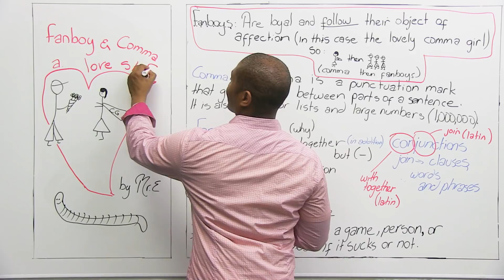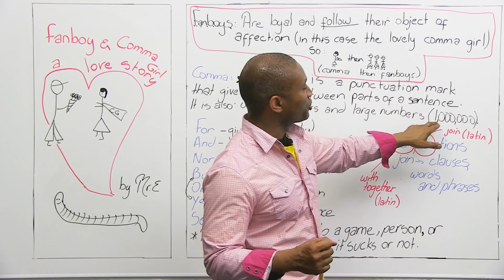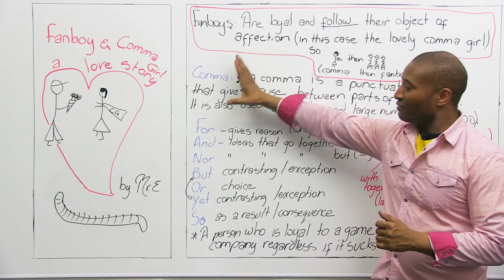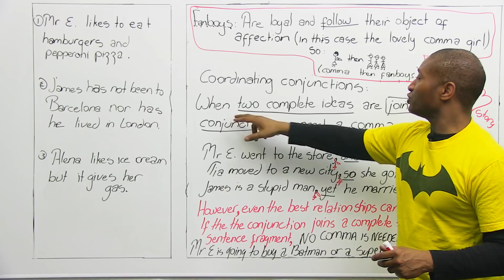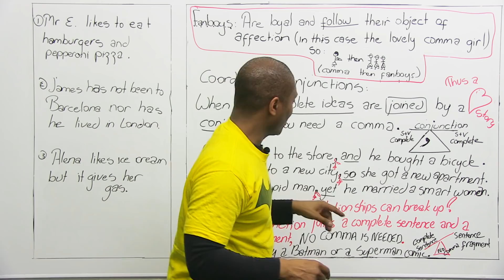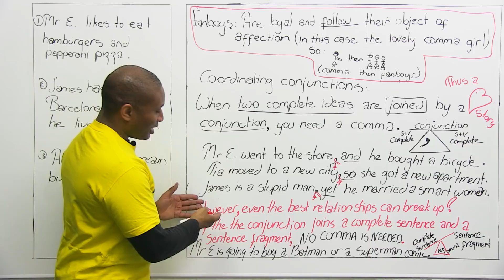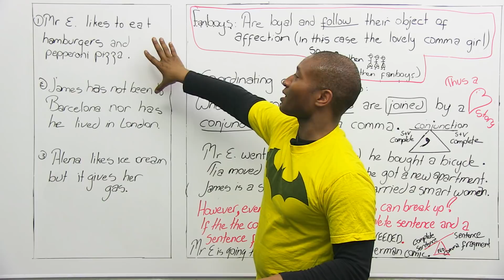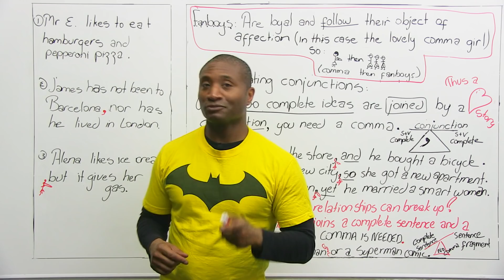Writing Skills: When to use commas with FOR, AND, BUT, OR, YET, SO, NOR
Do you know how to use commas? In this lesson, you'll learn simple rules for using commas with coordinating conjunctions. Coordinating conjunctions connect two ideas or clauses in a sentence. We'll look at the most common conjunctions: 'for', 'and', 'nor', 'but', 'or', 'yet', and 'so'. Knowing how to place commas in your sentences will help you to write better, and will make your writing easier to read. This grammar lesson is essential for anyone who wants to improve their English writing. It is especially important for university writing, or if you're taking IELTS or TOEFL. So join me in this fun lesson, and learn to love the comma! And take the quiz on this lesson

TRANSCRIPT

Fanboy and Comma girl, a love story. By Mr. E. Hi. I'm James from engVid. And you're probably wondering: What the hell am I talking about? Fanboy and Comma... Comma Girl, okay? She's a superhero, and our boy loves her. In case you don't know what a fanboy is because you may not follow comics or movies as religiously as these guys do, I've got a definition for you. So let's just read: What is a "fanboy"? A person who is loyal to a game, person, or company, regardless if it sucks or not. That's not quite true, but what they are talking about is that fanboys love their products. If they love Apple, it is the best the universe has ever produced. And if Apple does something wrong, help them, somebody help them because they will be angry. But generally put, they just love their products so much, they let everybody know about them. Anybody with ears that will listen or who cannot escape from them. All right?

So how does this have anything to do with English and grammar? Well, this is a grammar lesson, and I find sometimes grammar can be incredibly boring, so let's make it a little bit fun. So we created a love story by Mr. E. Now, let's start off with comma. Because what is this lesson about? It's how, well, conjunctions, which I'm going to get to, work with commas and sentences. Some of you might have problems with them, I mean, some of you might even go: "Conjunctions, what are they?" So I'm going to talk about the most common conjunctions, and I'm going to talk about comma usage. Okay? We're going to do a quick lesson, here, and I'll make it fun. You ready?

So the first thing we should talk about is a comma. What is a comma? It's a punctuation mark. When you have sentences, there's a time to take a breath or to complete it. Okay? Now, periods, you may know, end sentences or ends thoughts. A comma sometimes gives us a breath or it gives us a pause between parts of a sentence, or gives you time to catch your breath, or get part of an idea. Okay? We also use it for lists. There's Frank, okay? Frank, Billy, John, Susie, you know, lists. Lists of things. Knives, forks, scissors, dah, dah, dah, and you'll have comma, comma, comma, separating them, keeping them individual. And finally, we can also... Well, there's more uses, but these are general. We can use them for numbers, large numbers. You know this, we can say 1,000, there'll be a comma to indicate 1,000, and two commas to indicate 1,000,000. So largers... Numbers larger than 1,000, you'll have commas somewhere. All right? That's basically what the comma is used for. Three different uses.

So, what are fanboys? Well, I told you they're excited about everything, right? Well, there's a little bit more than that. They're conjunctions. If we look here, I wrote "conjunction", and I put exactly what a conjunction is. It means to join something together. In this case, when we have usually conjunctions, we join two ideas together. If we use a conjunction with a comma, normally you're going to have clauses, and the clauses will be balanced or equal. Okay? Later on we'll go into all of that, but that's what's going to happen when we have usually a comma and a conjunction. You know, there are clauses being used and they're balanced.

But: "What are the conjunctions?" you might ask. Well, let's start off with... These are the basic ones. There are more, but these are the most common ones, and we use this acronym which is a word made up from the first letter of each word so you have something that's easy to remember, and I chose FANBOYS. And in a second, I'll reveal why. "For", it gives you a reason. Why did they do this? Okay? "And" ideas that go together.